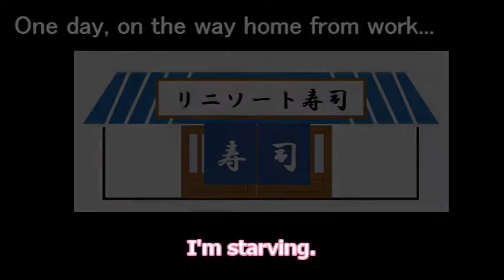Tsubaki LiniSort runs a sushi shop?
LiniSort is a series of automatic sorting machines featuring tilt trays in a horizontal loop format, powered by a linear motor drive system which provides fast, quiet operation and high reliability. But can it operate a sushi shop?